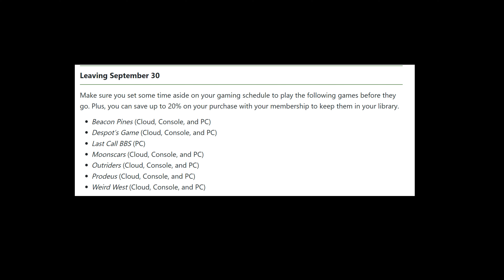10 NEW XBOX GAME PASS GAMES REVEALED THIS OCTOBER & SEPTEMBER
Xbox Has Revealed  The Final September Xbox Game Pass Games & we now have a BIG FIRST LOOK into some INSANE October Xbox Game Pass Games

I've partnered with Xbox and Famehype on my website To SELL Xbox Game Pass Credit & Game Pass Subscriptions!

0:00 Lies Of P
1:19 Party Animals
1:54 Payday 3
3:01 Cocoon
3:45 Gotham Knights
5:04 Lamplighters League
6:17 Forza Motorsport
6:55 Warhammer 40k Darktide
7:18 City Skylines 2
7:37 Mineko's Night Market
7:54 Jusant
8:07 BIG Games LEAVING GAME PASS